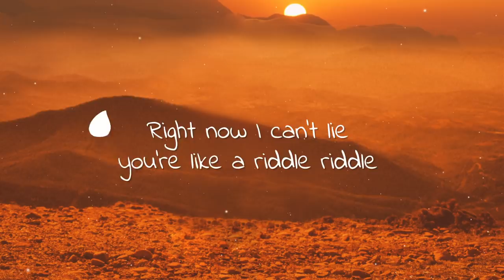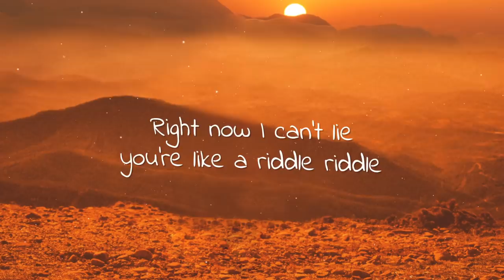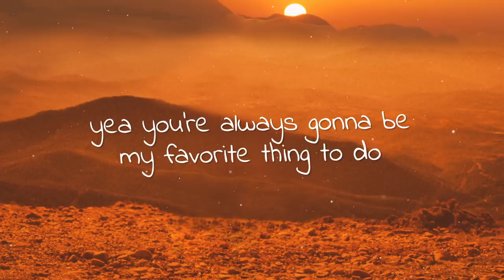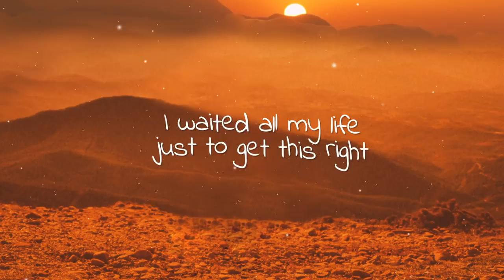TRXD - You & I (Lyrics) ft .Brandyn Burnette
🎤  Lyrics:
TRXD x Brandyn Burnette - You & I

I’ve been to places you’ll never seen
I’ve spoken words that, you’ll never speak
but in the dark nights, you came back to me
I thought I needed something new,
but I’m only home with you

I’m only home with you

Right now I can’t lie
you’re like a riddle riddle
First thing on my mind
only a little little

way I think about you
yea you’re always gonna be
my favorite thing to do

Thought I needed something new,

I waited all my life
just to get this right
you should know that

I waited all this time
just to realize
I need you & I